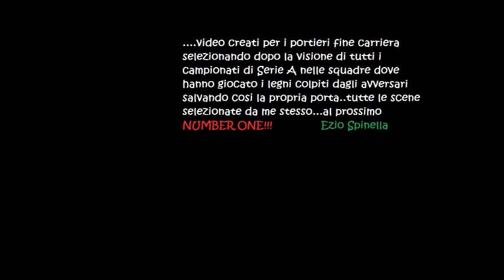Corti Roberto Pali dal 1979 al 1987 - Cagliari,Udinese,Ascoli